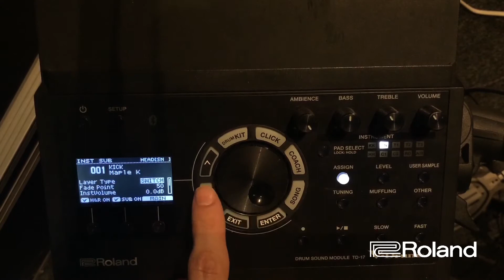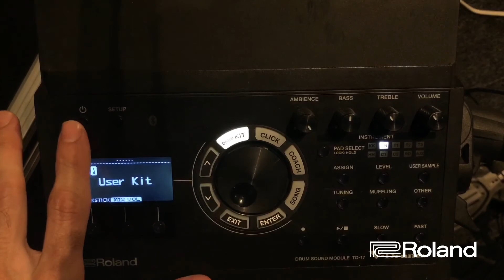V-Drums TD-17 - Sons em camadas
Neste vídeo tutorial, o especialista Guilherme Figueiredo mostra como criar sons em camadas em um kit no módulo TD-17.